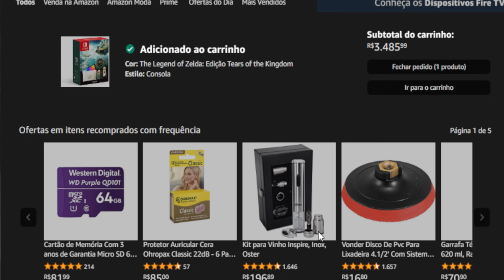Todas as Shrines por Região: Gerudo Canyon | Zelda Tears of the Kingdom 100% #28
__ Estarei postando nos próximos dias, todas as shrines do jogo organizadas por regiões.
No vídeo de hoje você encontra todas as shrines da região da Torre de Gerudo Canyon

00:00 Início
01:56 Turakamik Shrine
04:48 Mayatat Shrine
08:22 Caminho para Soryotanog Shrine
10:52 Soryotanog Shrine
16:49 Karahatag Shrine
20:56 Irasak Shrine
23:09 Miryotanog Shrine
29:33 Chichim Shrine
35:32 Siwakama Shrine
38:46 Kudanisar Shrine
47:16 Motsusis Shrine
48:35 Rakakudaj Shrine
53:37 Kitawak Shrine